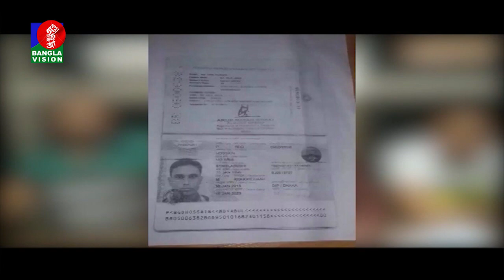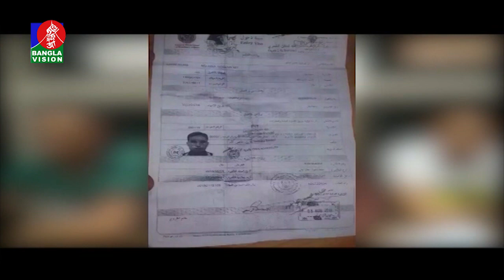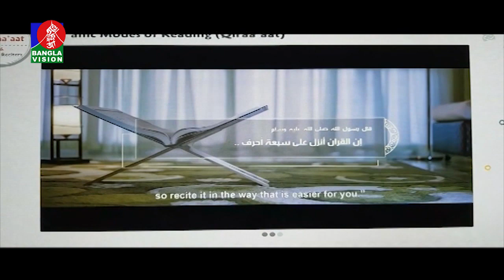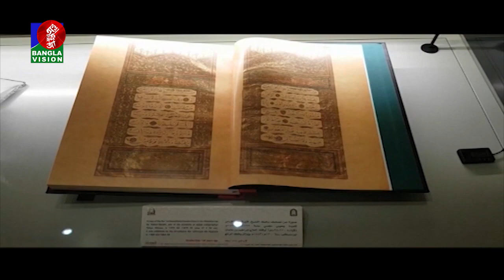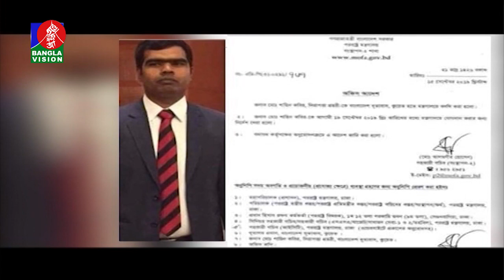Probashi Mukh-প্রবাসী মূখ| Ep 420 | মোস্তফা ফিরোজের উপস্থাপনায় প্রবাসীদের নিয়ে বিশেষ অনুষ্ঠান